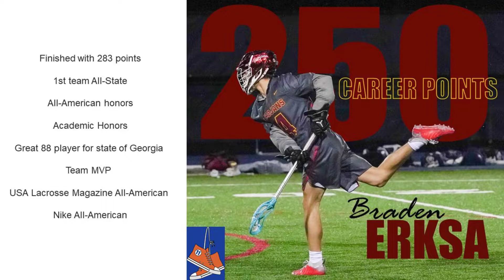Braden Erksa Senior Year Highlights 12 5 2021